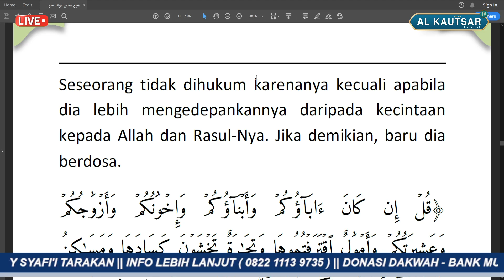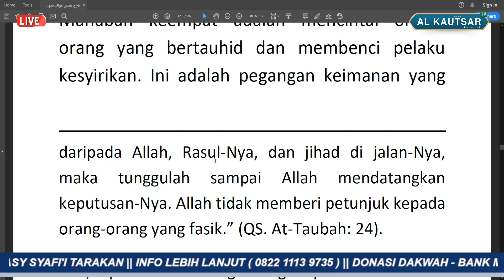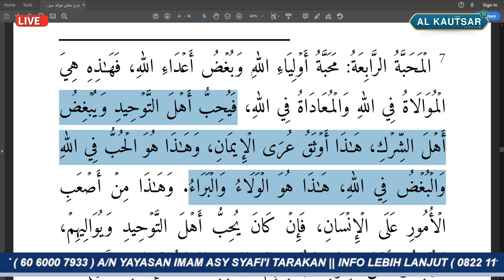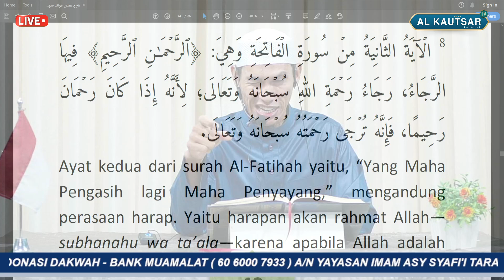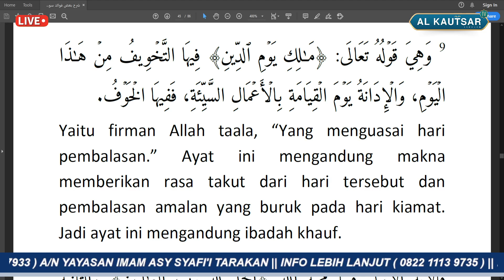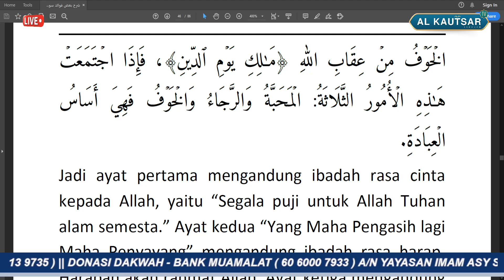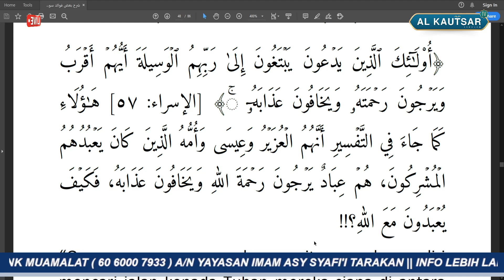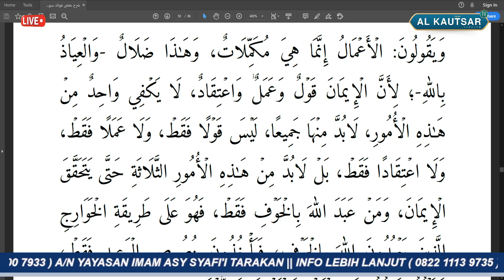(4) SYARAH BEBERAPA FAEDAH SURAT AL FATIHAH || USTADZ ABU SAID MARDI